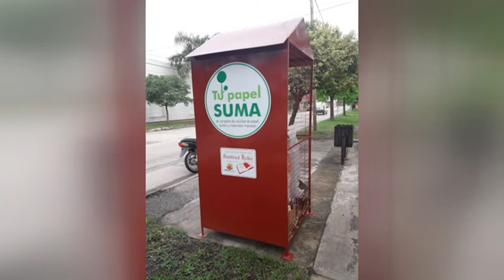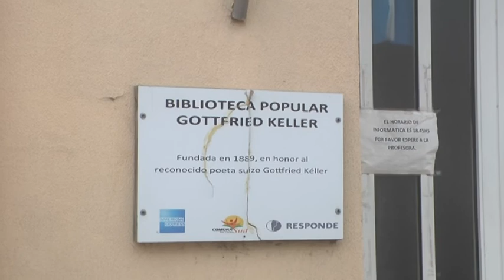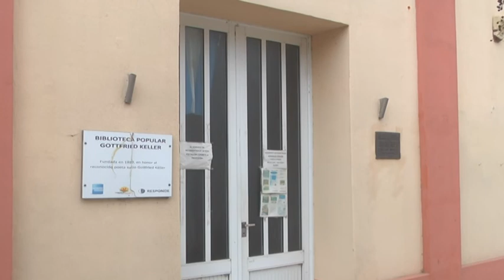DR. MARIO BROGIN – BIBLIOTECA GOTTFRIED KELLER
COLECTA DE PAPELES Y DIARIOS, INSTALARON UN CONTENEDOR PARA DEPOSITARLOS AHÍ - ACTIVIDADES PARA CIERRE DE AÑO